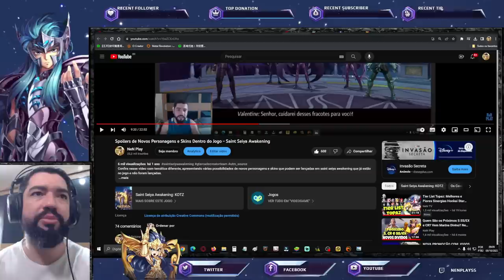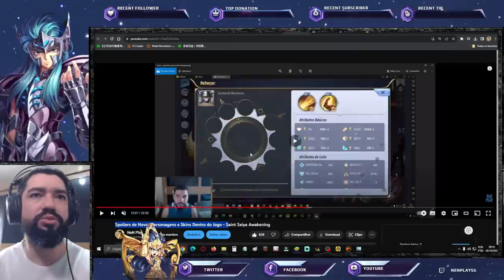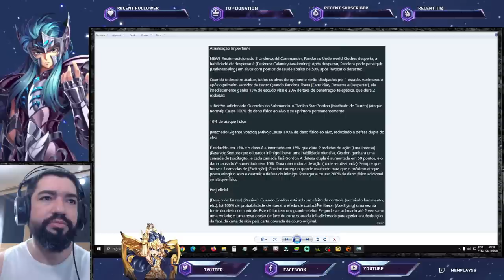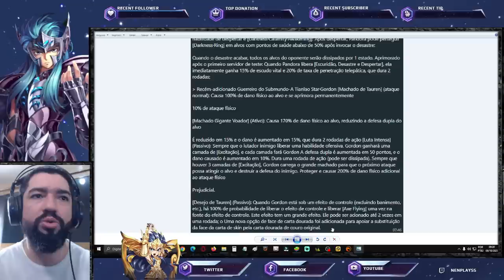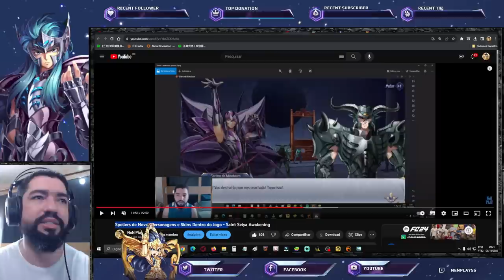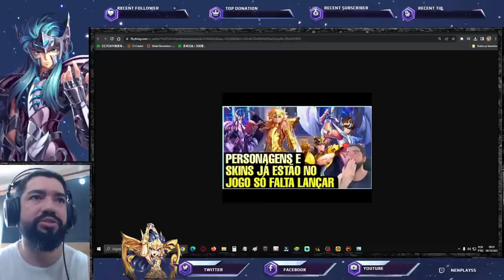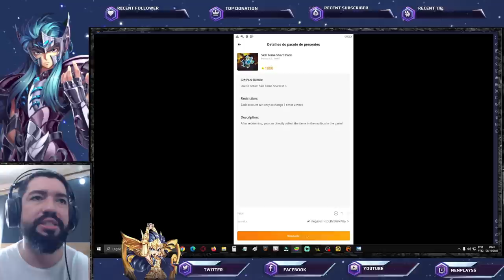Revelado Unidade e Skills Gordon de Minotauro e Buff CR Comandante Pandora - Saint Seiya Awakening